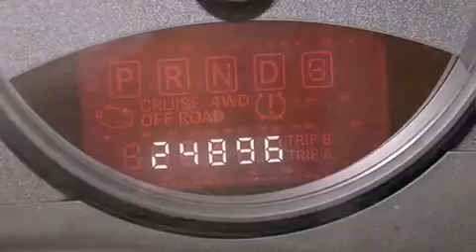Used 2014 Jeep Compass Tampa FL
Haz clic aquí para ver el precio Hemos tenido el honor de servir a la zona de Lake Worth fl , le prometemos que su experiencia superará sus expectativas ! Year : 2014 Make : Jeep Model : Compass Engine : Motor con 4-Cil de 2.0L Trans . : Transmisión Automática de 6 Velocidades Millaje : 24,892 Stock : 66443 Offleaseonly.com 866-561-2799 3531 Lake Worth Rd Lake Worth , fl 33461